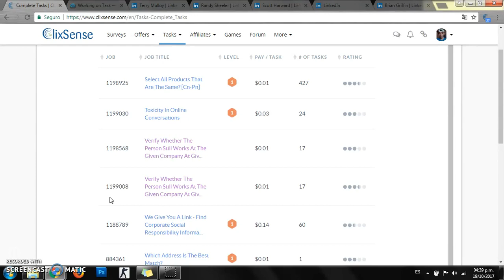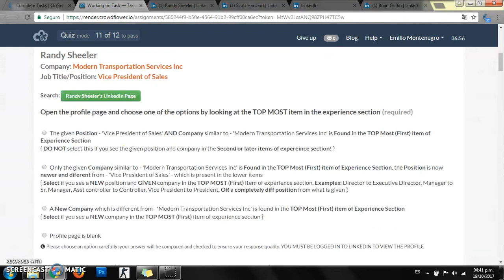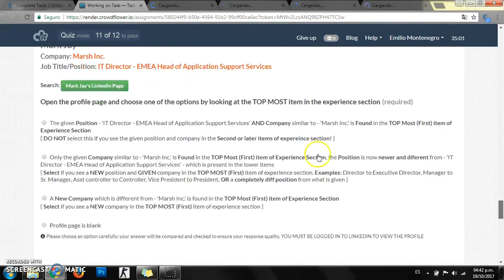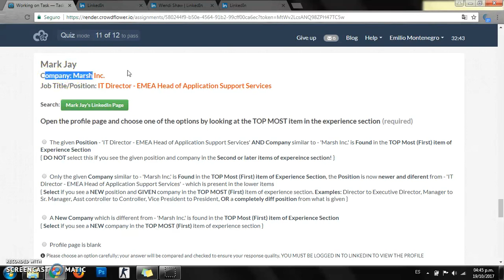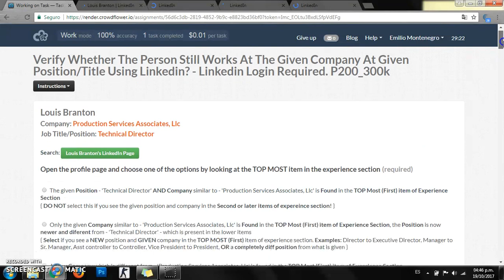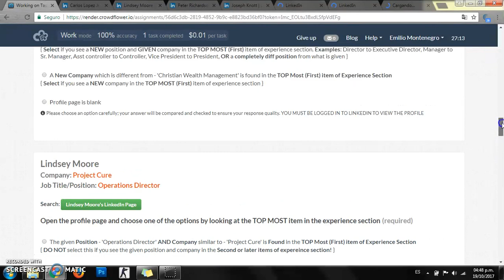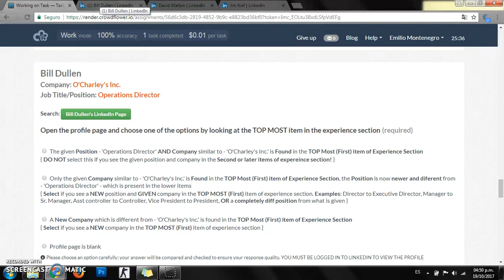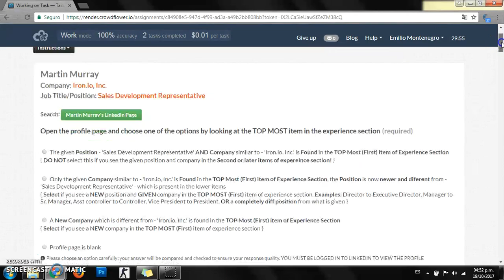TASK NVL 0 CROWDFLOWER "Verify Whether The Person Still Works" BIEN EXPLICADO - VENEZUELA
NOTAAAA: Recuerden que para registrarse en CROWDFLOWER deben usar su FACEBOOK y el CORREO DE SU FACEBOOK ya que les enviaran un enlace para verificar la cuenta.